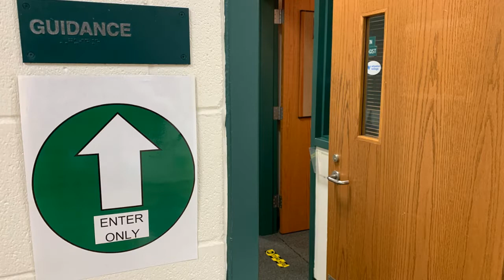DHS Safety Protocols: Traveling in the Hallways